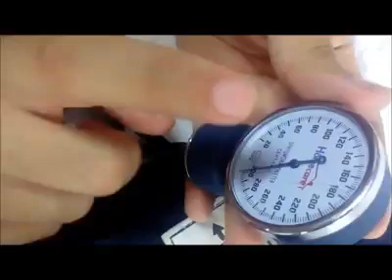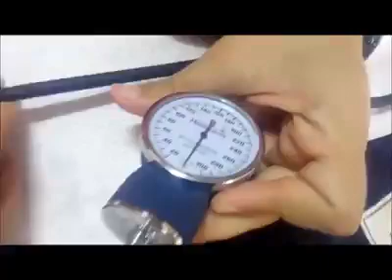Como calibrar un baumanometro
Tomar la presion arterial con un bauma descalibrado puede arrojar cifras erroneas
NO lo tires mejor caibralo